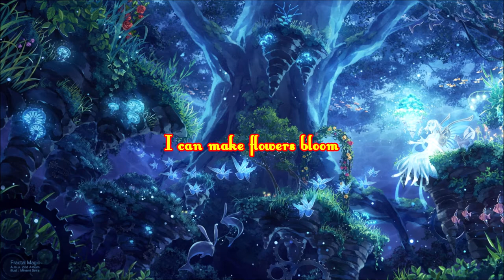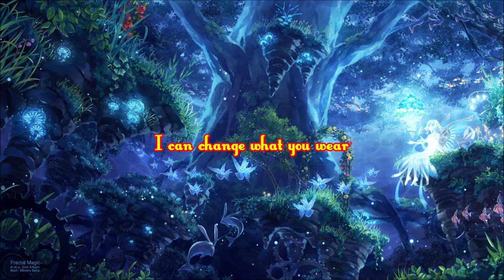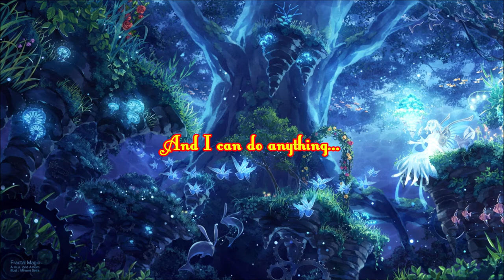♪ I've Got Magic - Brittany McDonald (Princess Alexa) ♪ | Barbie And The Secret Door OST | Lyrics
DON'T FORGET TO
TO UPDATE THE NEW VIDEOS
LYRICS:
I can make flowers bloom, and change their colors, too
This pink looks better blue, how amazing!
I think of butterflies, suddenly here they are.

I simply flick my wrist, and that turns into this
I think I've got the gist, who'd believe it?
It's like a crazy dream, and somehow I'm the star.

'Cause I've got magic
Magic, magic
I've got magic
Magic, magic.

I can change what you wear, and even style your hair
Float teacups through the air, one lump or two?
And for the final touch, a chocolate fudge souffle
Hey-eeh-eyy...

I think I like this world, feel like a different girl
You want a string of pearls? - I can do that
Oh, this is so much fun, it's like a brand new day
Hey-eeh-eyy...

'Cause I've got magic (ah-ah-ah...)
Magic, magic (ah-ah-ah...)
I've got magic (ah-ah-ah...)
Magic, magic (ah-ah-ah...)

And I can do anything...
Suddenly, I can be anything that I dream, I can be...

Magic, magic (ah-ah-ah...)
Magic, magic, magic, magic (ah-ah-ah...)
I've got magic...